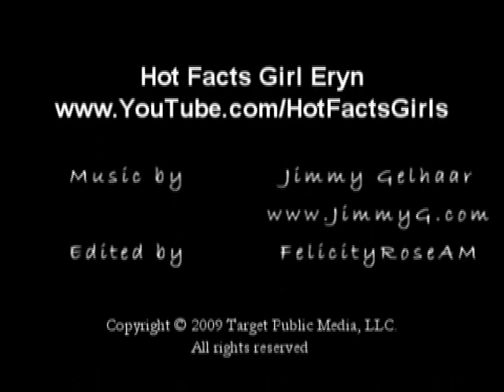Tattoo Facts 3, History & Design Hot Teacher Eryn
Eryn the new Hot Facts Model gives you interesting facts about the origin, history and design of tattoos. People get all types of tattoos from geminni tattoos, Pisces tattoos, libra tattoos, tribal tattoos, gangsta tattoos, ghetto tattoos. Where did tattoos comes from? Who had the first tattoos? Where did the word tattoo come from?

This is by Rachel the Hot Facts Girls or Fun Facts Girl.